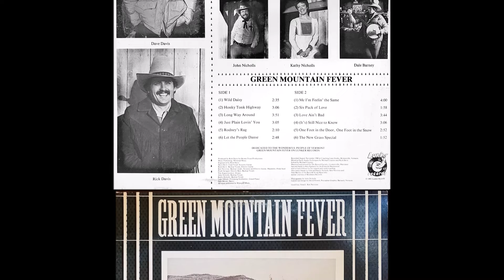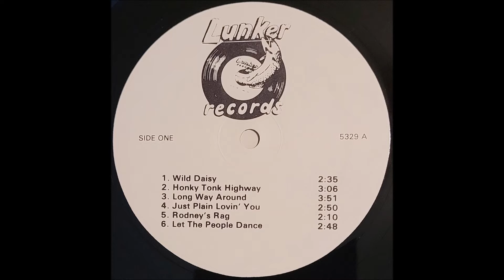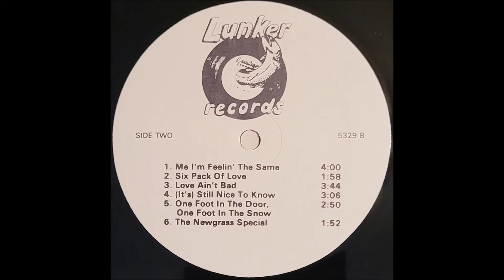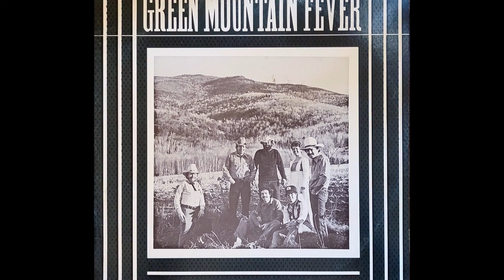Honky Tonk Highway (1981) Green Mountain Fever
track A2 on self-titled LP out of Vermont